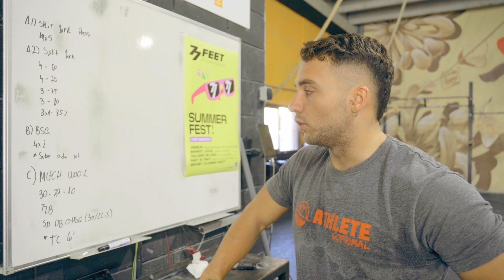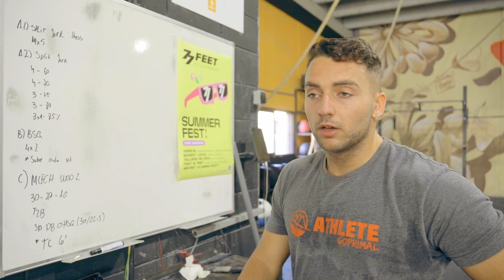Training Session: Testeamos uno de los EVENTOS del MADRID CHAMPIONSHIP 2022⌛💥​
Sesión de Training Pre-Madrid Championship. El entreno se grabó a 10 días de la competición justo en el momento en que empezamos a bajar el volumen y priorizamos el trabajo de intensidad.

Aprovechamos para hacer Test de uno de los eventos de Madrid (Minuto 9'40'')
30-20-10
Toes To Bar
DB OH Squat

Nos visita Maria Olalla 🤩​ y también nos acompaña toda la cantera de Teens de 77 Feet 🤟​

¡Nos vemos en Madrid! 🚀​

►  Somos 77 Feet Training y creemos en una programación profesional, exigente y coherente
Visita nuestra web en 77 Feet Training Program:

► CrossFit 77 Media y su canal de Youtube es un proyecto paralelo a los boxes CrossFit 77 Feet, Crossfit 77 Feet Lloret de Mar y 77 Feet Academy con el que queremos ofrecer contenidos de calidad a la comunidad crossfitter hispanoparlante, servir de inspiración con testimonios imposibles de personas que practican este deporte aún estar aparentemente no dotas para ello y aportar información relativa al entrenamiento y a la salud por parte de profesionales en la materia.